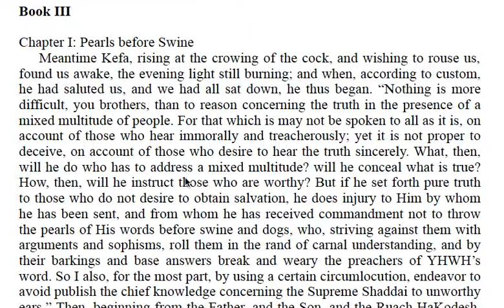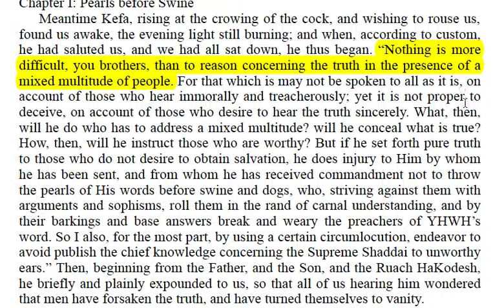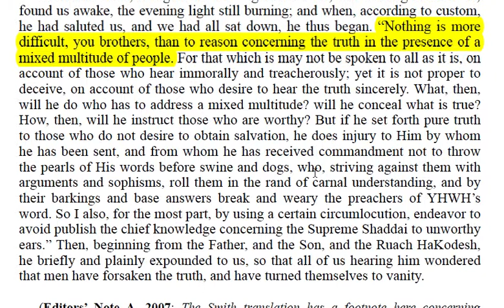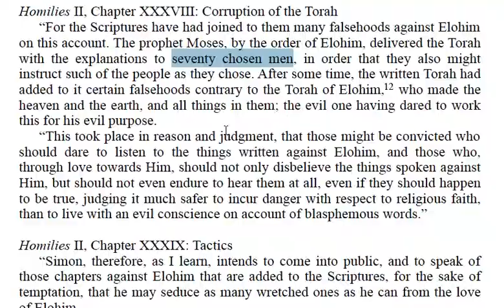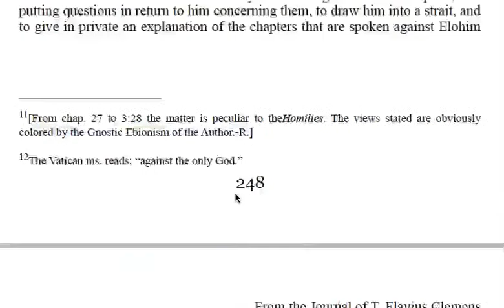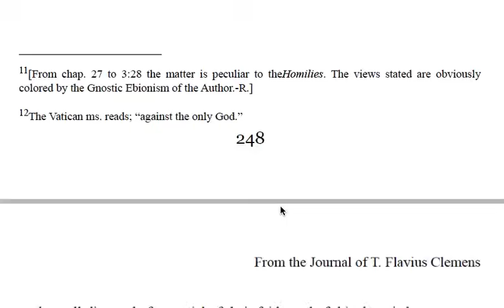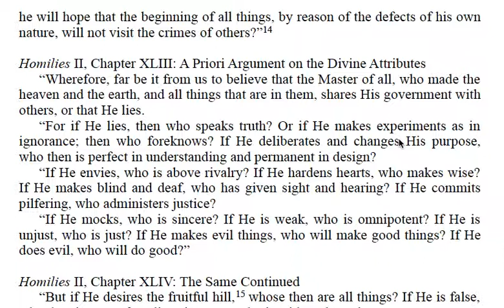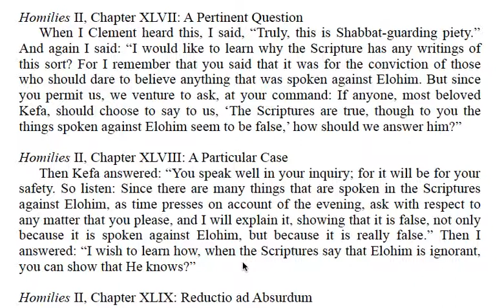Pt13 of The Nazarene Acts